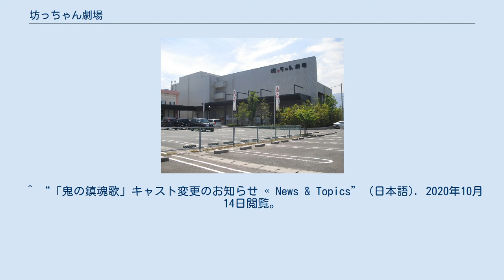坊っちゃん劇場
坊っちゃん劇場（ぼっちゃんげきじょう）は、愛媛県東温市にある劇場である。
 全て題材は四国・瀬戸内に関連するものである。
 なお、劇場ホームページに記載されていない各出演者の兼役は省略。
 第1弾　ミュージカル『坊っちゃん！』 第2弾　ミュージカルコメディ『吾が輩は狸である』 第3弾　ミュージカル『龍馬！』 ※2008年11月1日、11月2日、11月8日、11月9日の4日間、高知市文化プラザかるぽーと大ホールにて高知公演が行われた。
 第4弾　ミュージカル『鶴姫伝説～瀬戸内のジャンヌダルク』 第5弾　ミュージカル『正岡子規~明治を駆け抜けた男たち』 第6弾　ミュージカル『誓いのコイン~ロシア兵をもてなした松山~』 第7弾　ミュージカル『幕末ガール~ドクトル☆おイネ物語~』 第8弾　奇想天外☆歌舞音曲劇(みゅ～じかる)『げんない』 ※2013年9月10日～21日にアルファあなぶきホール(現：レクザムホール)小ホールにて香川公演が行われた。
 第9弾　道後温泉本館改築120周年記念作品　ミュージカル『道後湯の里~夢を実現させた男、伊佐庭如矢ものがたり~』 第10弾　(再演)　瀬戸内海国立公園80周年記念作品・しまなみ海道15周年記念ミュージカル『鶴姫伝説~瀬戸内のジャンヌダルク~』 ※2015年4月18日から7月16日までの3ヶ月間、特別公演として2009年に初演で鶴姫役を務めた碓井涼子、同じく初演で初代・3代目龍神役を務めた丸山有子が出演した。
 第11弾　坊っちゃん劇場10周年記念作品『お遍路さんどうぞ』 ※劇場作品史上初めて初演から千穐楽までのキャスト交代がなかった。
 ※2016年9月2日～4日にレクザムホール、9月10日～11日に高知県民文化ホール、9月17日に丸亀市民会館、9月24日～25日に鳴門市文化会館にて四国巡礼公演が行われた。
 第12弾　子規・漱石生誕150年記念作品『52days～愚陀仏庵、二人の文豪～』 ※2017年9月27日、28日に新宿区立新宿文化センター大ホールにて初の東京公演が行われ、交代キャスト含む全キャストが出演した。
 第13弾　『第九』アジア初演100周年記念作品『よろこびのうた』 ※2018年10月20日、21日にあわぎんホール徳島県郷土文化会館にて徳島公演が、11月28日、29日江東区立ティアラこうとう大ホールで東京公演が行われた。
 (再演)愛媛・ロシア オレンブルグ友好特別公演『誓いのコイン~ロシア兵をもてなした松山』 第14弾　ミュージカル『瀬戸内工進曲』 第15弾　ミュージカル『~おかやま桃太郎伝説~鬼の鎮魂歌(レクイエム)』 ※本来であれば、10月12日で南里、森田、原が千秋楽を迎え、今村、大岩、福満が10月14日からそれぞれ入れ替わり本番を迎える予定だったが、怪我によって激しい動きが出来なくなった渡辺が急遽降板することになり、渡辺の役を大岩が演じることに。
そのため、森田が急遽12月7日まで続投することになった。
 愛媛に舞台芸術文化を花開かせるために、2013年8月から活動。
元劇場出演者も複数名在籍している。
オリジナルミュージカルを上演のほか、児童文学作家の作品・人権劇・愛媛の偉人や民話などの朗読劇もおこなう。
 メンバー 上演作品 ^ 現在は40歳以上となっている。
 ^ ホームページに記載。
しかし、ロシア公演レポートのPDF(ホームページからアクセス可能)や2019年の特別公演 では「本条」となっている。
 ^ “誓いのコイン キャスト変更のお知らせ” (日本語). 坊っちゃん劇場事務所からのお知らせ. 2020年8月11日閲覧。
 ^ “「～おかやま桃太郎伝説～鬼の鎮魂歌」2021年8月中旬まで公演延長決定 « News & Topics” (日本語). 2020年12月9日閲覧。
 ^ “「鬼の鎮魂歌」キャスト変更のお知らせ « News & Topics” (日本語). 2020年10月14日閲覧。